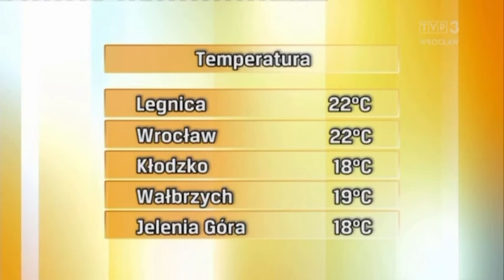Justyna Janus-Konarska 30.6.2021